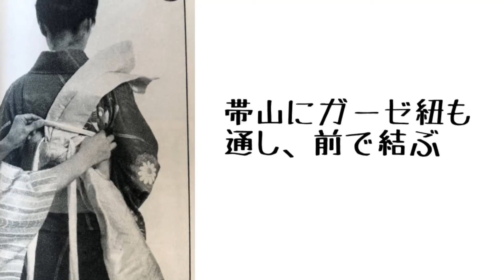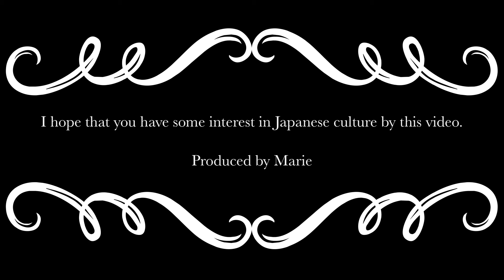島田陽子さんが表紙の着付本から帯結びを再現 kimono dressing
島田陽子さんが表紙の着付本から帯結びしてみました！現代とは違う着付方法があったりしておもしろいなぁと感じました^_^

少しでも参考や着物に興味持っていただけると嬉しいです！